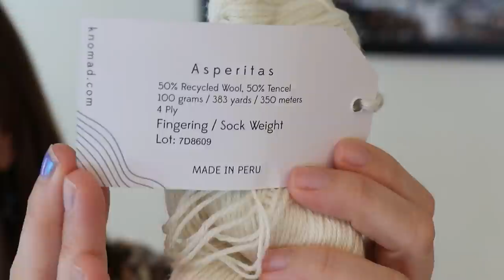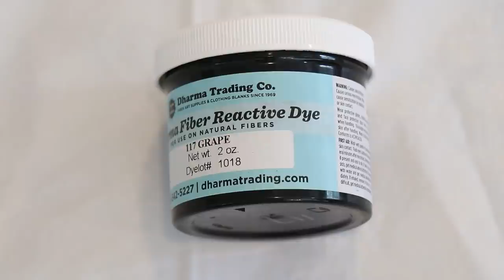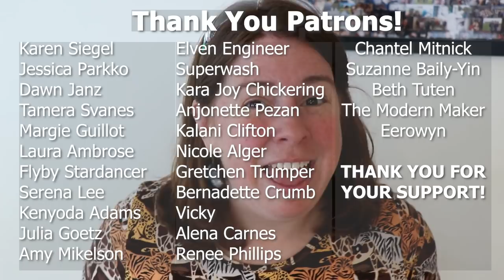Dyepot PS #50 - Layering Fiber Reactive and Acid Dyes on 50/50 Wool/Tencel Yarn; Dyeing Experiment!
ITEMS USED IN THIS VIDEO (or frequently used in my videos):
Reusable Zip Ties * NOTE: Amazon sometimes changes the zip tie listing to be non-reusable or removes the option I purchased.  I use 12" white nylon reusable zip ties.  Please check both the links and if it doesn't say reusable don't purchase!

VIDEO CONTENTS:
[0:00] Introduction
[2:29] The yarn
[2:56] The plan
[4:08] The presoaks
Asperitas presoaked for a few hours in plain tap water
Vinegar presoak: 6 T white vinegar to 8 cups warm tap water
Soda Ash Presoak: 1.5 oz soda ash + 16 cups of warm tap water
Soak 2 skeins of yarn in each bin
Presoak for 20 min in these conditions
[5:10] The fiber reactive dye
Color 117 Grape from Dharma Trading Company
2 Tbsp Urea dissolved in 2 cups of hot tap water
Dharma recommends 2 tsp grape dye / 1 cup of water.  So I measured out 4 tsp dye
[6:40] Dyeing the first layer
hand painting then steam setting
Apply the same amount of dye to each skein as mjuch as possible.
[12:01] Heat setting the yarn
[13:01] Patreon Shout Out & Thoughts on the process so far
[16:27] removing the yarn from the steamer basket
[17:52] Excess dye
[20:27] Before washing the yarn
[20:56] Washing the yarn dyed with vinegar & fiber reactive dyes
[28:37] Washing the yarn dyed with soda ash & fiber reactive dyes
[33:01] Planning round 2
[35:44] Dye round 2 - acid dyes
16 cups of water + 15 mL of 1% stock of Carribean Blue in each pot
(A separte dyebath for each skein)
Add the yarn before adding acid
+ 8 T white vinegar.  Stir the yarn and then start heating it up
Heat for 40 minutes
Add a lot more vinegar in each pot Heat and cool completely in the pots
[40:37] washing the yarn
[43:16] The finished dry yarn & conclusions
[54:49] Neutralizing the first soda ash skein